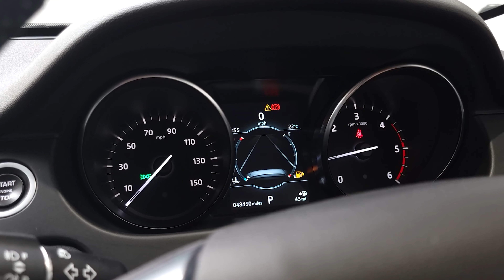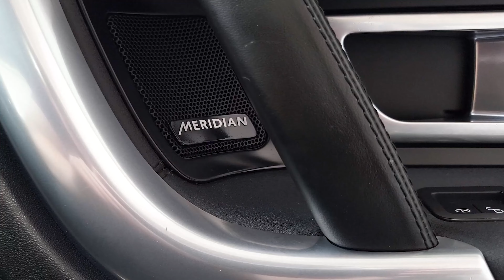Land Rover Discovery Sport